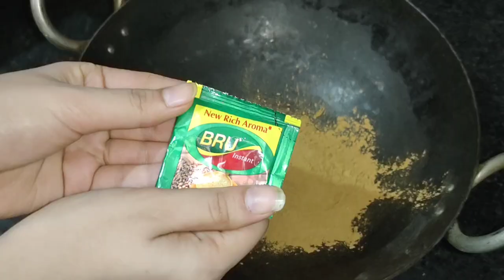Coffee,Beetroot,Amla,Dahi, Aloevera Natural Hair Dye Get Natural Colour And Stop Hair Fall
Using
Aloevera
Beetroot
Dahi
Coffee
Amla Powder
Neha mehndi
Herbal And natural
Stop Hair Fall
Thanks
Dear
For
My
Have a great day
Take care
Bye